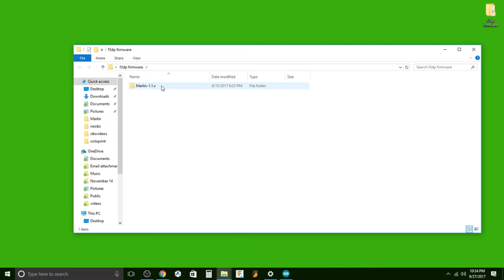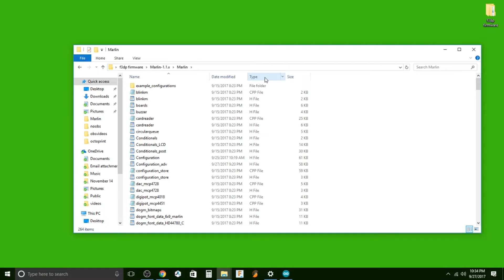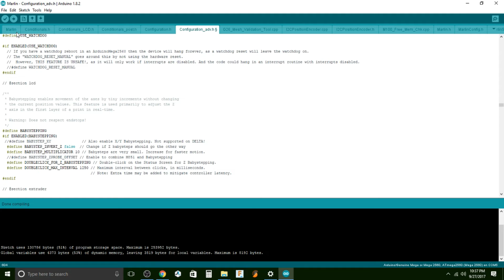Baby Stepping: getting your first layer perfect every time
Marlin setting for babystepps function, and demonstration
perfect first layer every time :)